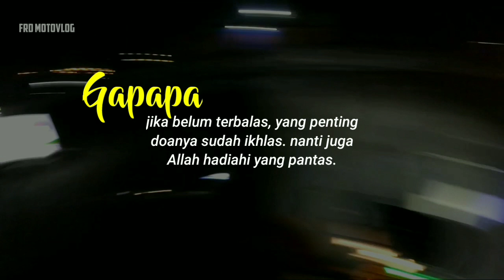Kompilasi Kejadian di Jalan Raya || CRASH nya bikin geli || Frd MotoVlog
Terimakasih untuk kalian yang udah support channel ini supaya terus berkembang.
Jangan lupa untuk tetap berkendara dengan aman dan santuy